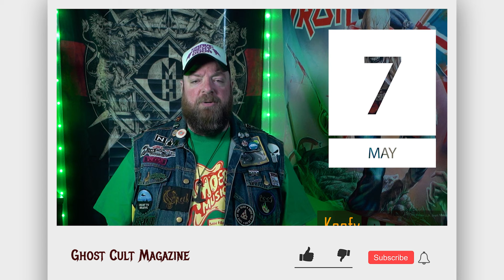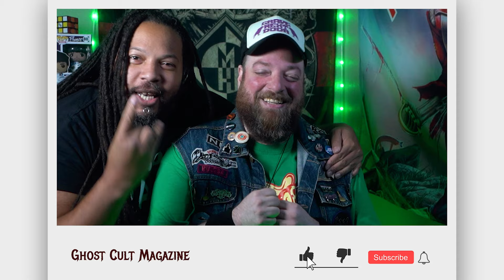The Weekly Ritual - 5/07/2021 - RIP John Hinch & Will Mecum Edition 💔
We cover the major stories of the week in heavy music, rock, and metal news, and what the most important bands are doing in streaming, new albums released, and a look at our mailbag: what music we are listening to, books we are reading, and more!  Written, co-produced, and hosted by our Chief Editor Keefy Video, edited and co-produced by Omar Cordy of OJC Photography Theme song by Salted Wounds Music by Fahad Syed

Sign up for our weekly email newsletter! No spam ever!

musicnews rocknews metalnews interviews newmusicfriday bandcampfriday Hardcore Show with no social distancing, Madball, Bloodclot, Wisdom In Chains, Bryan Beller, The Aristocrats (Guthrie Govan (Official), Marco Minnemann), Official Sarah Jezebel Deva,Torn Between Two Worlds, Diamante, Amigo The Devil, The Metal Tour of The Year, Megadeth, Lamb of God, Trivium, In Flames, SOM video game, Rings of Saturn dropped by Nuclear Blast, Anthrax turns 40, Pat O'Brien of Cannibal Corpse sentenced, Gojira headline tour, Fundraiser and Benefit show news for Tom Hunting of Exodus, At The Gates, Metallica Month of Giving for All Within My Hands Foundation, Jason Curtis Newsted - Unofficial, Shadows Fall reunion news, new Weezer album "Van Weezer," ÆGES new single and video, new Amenra album, Murray the Cretin of Dayglo Abortions drops a solo album, Begat The Nephilim, Nicarus new video, GWAR - Oderus Urungus toy from HOP'TOYS, Shadow Woods Metal Fest V, Day of Doom live stream, Domkraft, Heavy Temple, Somnuri, Howling Giant, Caustic Casanova, - Magnetic Eye Records / Blues Funeral, PORTAL new album, Willow Smith covers Wicked Wisdom, Decibel Magazine's 200th issue livestream, Midnight, Khemmis, Full of Helll, Horrendous, Wake, and Capra merch drop.

0:00​ Intro
0:35 CYMI - Features This week
1:27 The News Rundown
12:07 I Shit You Not!
12:52 Who Rules At Streaming
13:12 New Music Friday
15:41 Mailbag - Capra merch drop
16:32 Outro

Gear we use:
Set up A:

Lighting:
5 in 1 Reflector